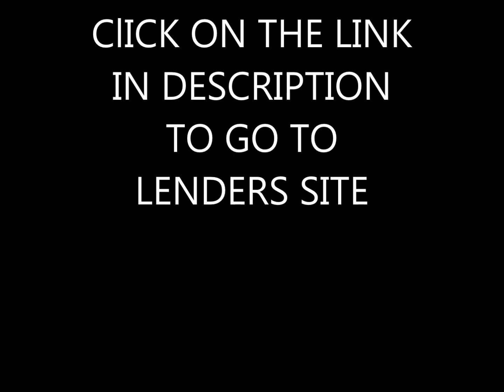Unsecured Small Business Loans Utah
DOES YOUR BUSINESS NEED CASH?

Would you like a business loan where you don't need to provide a personal guarantee?

IF YOUR BUSINESS:
1. Is located in the United States
2. Has been in business for at least a year
3. Your business grossed at least 100k in revenue
4. Your business is not related to construction or real estate

Guess what?  Your odds of getting at least 100k WITH NO PERSONAL GUARANTEE is 98%!

 TO FILL OUT THE FREE 2 PAGE CREDIT APPLICATION

You can walk away with a loan right now without providing a personal guarantee OR assets OR anything else.  The nice thing is, like applying for a bank loan, the application is 100% free, but UNLIKE a bank where you have to fill out a 10 page credit application, this lender's application is only one and a half pages long!

The downside is that his interest rates are higher, but what do you care?  You're not on the hook for the loan so not only is it a write off, but its also dependent on your business paying it back and NOT YOU!

If you want to visit the lender, you can check him out too and see for yourself.

*a credit check will not be placed on your credit report if you are declined for the loan.  No one will know you applied for the loan since no personal credit information is requested